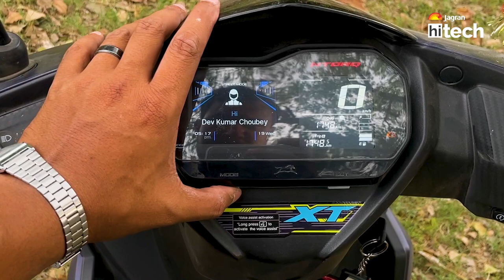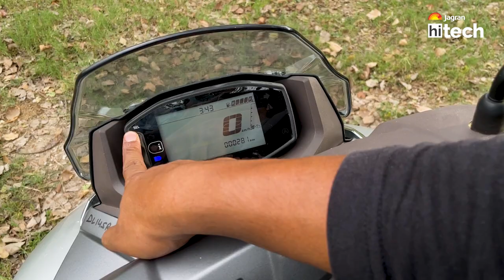New Suzuki Burgman EX vs TVS Ntorq XT - 125cc Scooter Comparison!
Welcome to Jagran HiTech. In this episode, we are comparing two 125-cc scooters. We have the TVS Ntorq 125 standing tall against the Suzuki Burgman. Check out who wins the battle?